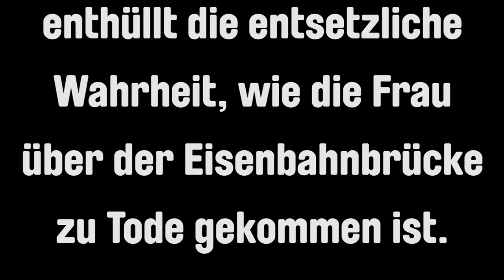Trailer »Hasse Karlsson«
Der gewissenlose Mörder Hasse Karlsson enthüllt die entsetzliche Wahrheit, wie die Frau über der Eisenbahnbrücke zu Tode gekommen ist.
von Henning Mankell • Deutsch von Hansjörg Betschart • für alle ab 12 Jahren

Premiere am 7. März 2015
Stadttheater Ingolstadt, Werkstatt/Junges Theater

Der schwedische Autor Mankell, vor allem für seine gesellschaftskritischen Romane und als Schöpfer der Figur des Kurt Wallander bekannt, ist ebenfalls Autor zahlreicher Kinder- und Jugendbücher. »Hasse Karlsson« entsteht aus seiner Feder als Theaterstück über den schwierigen Weg des Erwachsenwerdens auf dem schmalen Grat zwischen gesellschaftlichen Grenzen und dem Wunsch nach der Freiheit, eigene Entscheidungen treffen zu können. »Warum tut man, was man nicht will?« fragt sich Hasse, Sohn eines Arbeiters, als er eines Winters den ebenfalls 13-jährigen Schwalbe kennenlernt. Schwalbe kommt aus reichem Elternhaus, ist neu in der Gegend, zutiefst gelangweilt und ein Zyniker. Rache gehört in seine Welt des Erwachsenwerdens. Er will ein Mensch sein, den niemand vergisst. Ohne zu wissen warum, ist Hasse fasziniert vom sadistischen Schwalbe. Er kann sich nicht aus seinem Bann befreien. Anfangs klingt Schwalbes Parole »Wer hier durchkommt, wird unser Opfer sein« noch wie ein Spiel; sie wird aber bald todernst: als Schwalbe im Frühjahr die Stadt verlässt, haben die beiden eine Frau in den Tod getrieben.
Mankell beschreibt bildreich die erdrückende Welt, in der Hasse aufwächst. Es sind die Umstände, die die Menschen gewalttätig werden lassen, so scheint es: Neid und soziale Kälte, ein depressiver, stets abwesender Vater, die überforderte Mutter, all das lässt in Hasse den Wunsch nach einem anderen Leben aufkeimen.
Regisseur Donald Berkenhoff holt die Geschichte der zwei Jugendlichen in die Jetztzeit: aus der ländlichen Einöde Schwedens im Jahr 1948 versetzt er sie in die Tristesse einer Trabantenstadt irgendwo zwischen Paris, Marzahn-Hellersdorf oder München-Hasenbergl. Fabian Lüdickes Bühnenbild verortet sie an einem als Zwischendeck eines Parkhauses anmutenden Nicht-Ort. Hier hängen die beiden Jungen herum, hier treffen sie auf ihr späteres Opfer, hier spricht Hasse aber auch mit seiner Mutter, hier erinnert er sich an die ganze alte Geschichte …

Hasse Karlsson – Benjamin Kneser
Schwalbe – Benjamin Dami
Jamie, der Mann ohne Nase – Michael Amelung
Hasses Mutter/Die Metzgerswitwe/Aurelia – Manuela Brugger

Regie – Donald Berkenhoff
Ausstattung – Fabian Lüdicke
Dramaturgie – Teresa Gburek
Regieassistenz/Inspizienz/Soufflage – Linda Göllner

Video/Schnitt: ALexander Miehle